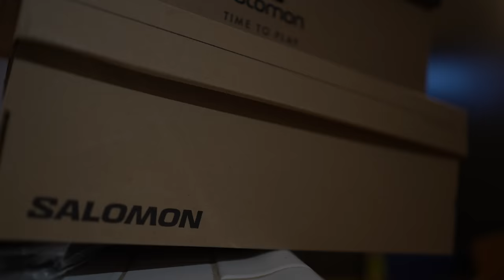Hardrock Recovery Continues...